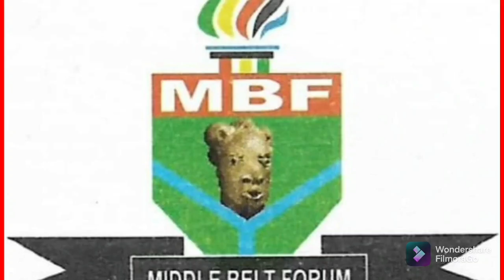BREAKING: SEE HOW BUHARI AS TURN N!G£R!A 2 TWO SOVEREIGNTIES AS Ť£RR●R!$T ALLOWED 2 DO THIS..HEAR IT